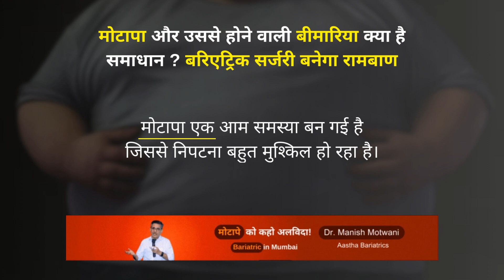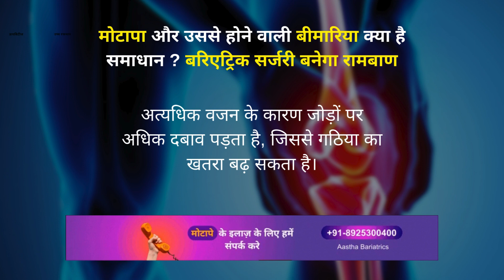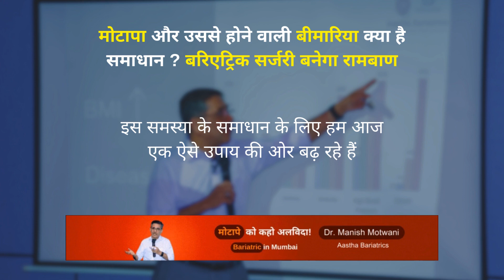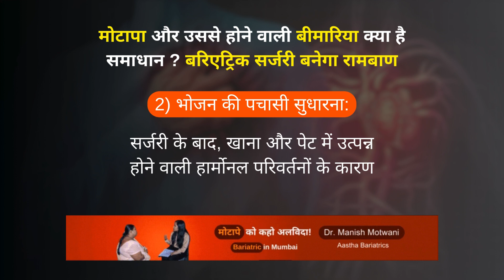मोटापा और उससे होने वाली बीमारियां - बरिएट्रिक सर्जरी है इसका उपाय ! Obesity Causes Health Problem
क्या आपको पता है? मोटापा एक बीमारी है और इससे निजात पाना जरूरी है! इसके अलावा, मोटापा हृदय रोग, नींद की बीमारी, मधुमेह, जोड़ो में दर्द और अन्य समस्याएं भी बढ़ा सकता हैं।

बैरिएट्रिक सर्जरी से पाएं मोटापे से छुटकारा। आज से करें स्वस्थ जीवन की शुरुआत। हम हैं आपके साथ, आपके स्वास्थ्य का समर्थन करने के लिए।

क्योंकि आपका स्वास्थ्य हमारे लिए महत्वपूर्ण है। बैरिएट्रिक सर्जरी के साथ मोटापे को कहो अलविदा! 💪🍏